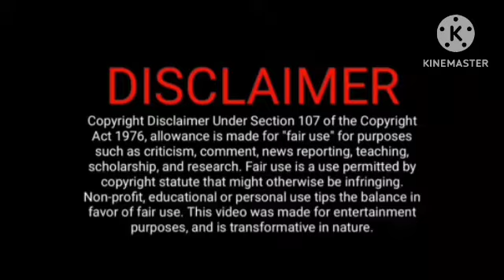மூலிகையை எடுத்து வந்த ராணி தடுத்த பூதம்